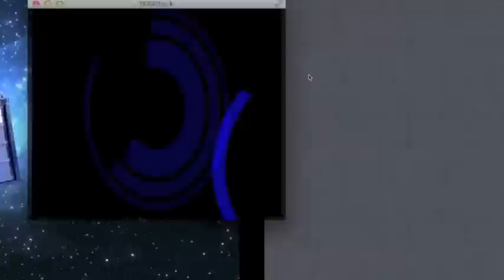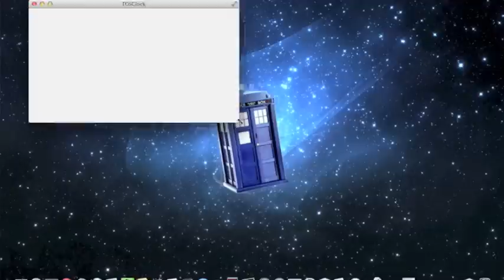Minimalist JavaFX Canvas Clock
I wanted to play around a bit with the Canvas API in JavaFX, and this was the perfect excuse. Carl Dea (hi Carl!) had done some initial work with Canvas making a "Tron clock", but it wasn't exactly what kept bouncing about in my mind. So...here is a quick build that gets me closer.

A few caveats: First, it's not finished. In fact, it's only barely begun. But it's been a fun piece of work so far, and I couldn't wait to share it.  :-)

Second, the recording shows some pretty horrific screen flashing as I resize the clock...and that doesn't show in realtime. Not sure why, but if anyone has any ideas how I could get a cleaner video, I'd love to hear them. (Using MBP w/QuickTime Player to record screen video.)

The more we all share, the more we all know.  :-D

Mark